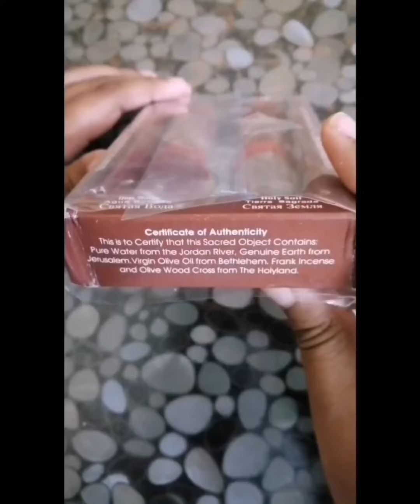Sacred Objects From The HolyLand Jerusalem.